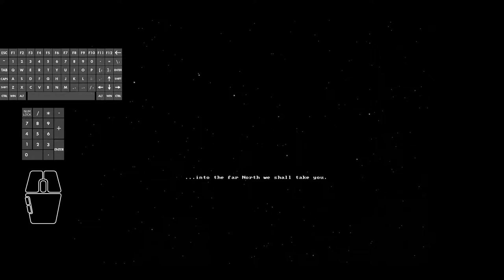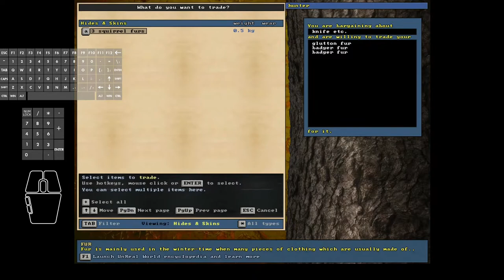Unreal World 3.70 - Tepu the Terrible #48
In this episode #48:
Once again Tepu visits several Driik villages and bookmarks their items for sale in his little map.
Continues to slowly recover from his injuries and massive blood loss.
He upgrades his fishing rod with iron hook again, this time to a perfect quality one. Just like the last episode, obtains two new dogs.
Dogs are called Freddie and GatsbyTheLittle. He also buys some extra preserved meat for the upcoming journey to Njerpland.